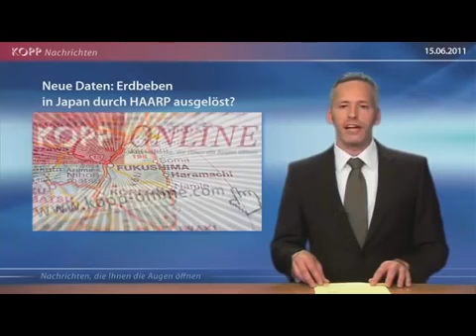Erdbeben in Japan durch HAARP ausgelöst